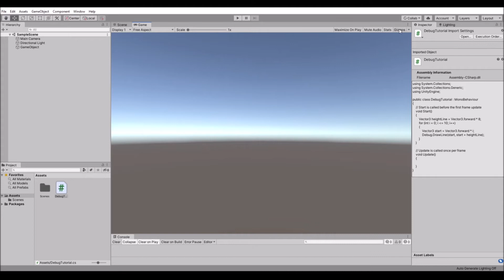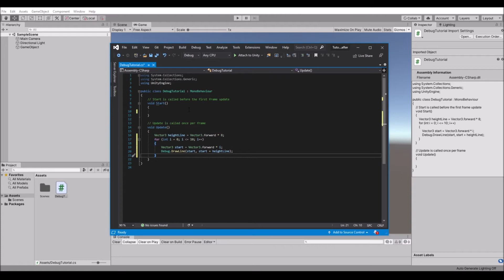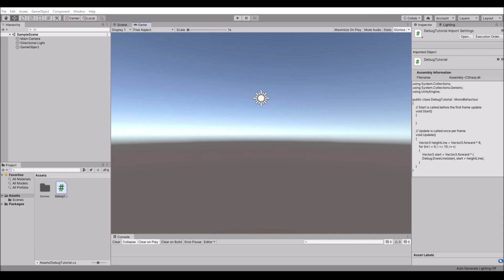[Unity] Gizmo or Drawline not visible in scene / game. Common issues and fixes.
A quick Unity run down on the common issues and fixes for gizmos and drawlines not showing up in scene or the game window.